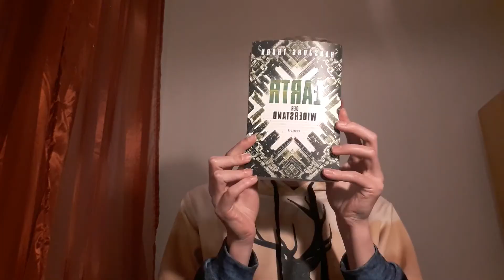Statusupdate aus meinem 2019- Gedanken mit Lerby #2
Do it for the lulz